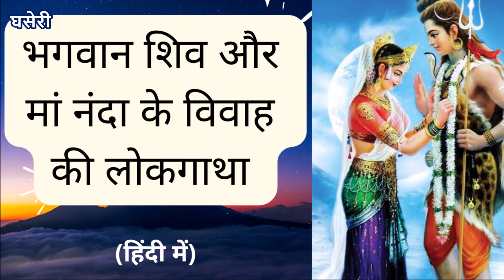भगवान शिव और मां नंदादेवी के विवाह की लोकगाथा (हिंदी में)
Bhagwan Shiv aur Maa Nandadevi ke Vivah ki Lokgatha

MUST READ
गढ़वाल का इतिहास
कुमांऊ का इतिहास
गढ़वाली हिन्दी शब्दकोष